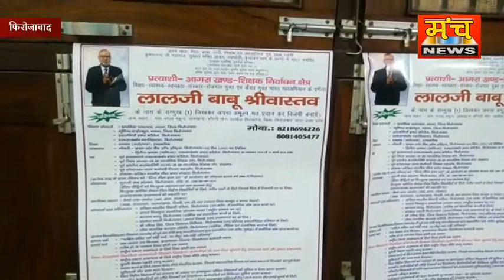आगरा खंड शिक्षक निर्वाचन क्षेत्र के एमएलसी प्रत्याशी ने किया जनसंपर्क